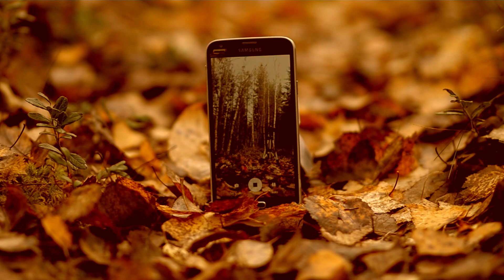best for autumn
video kuvaus on omia systeemeiteä  mutta musiikki on hieman lainttua ...
 The Score - Arrival To Earth